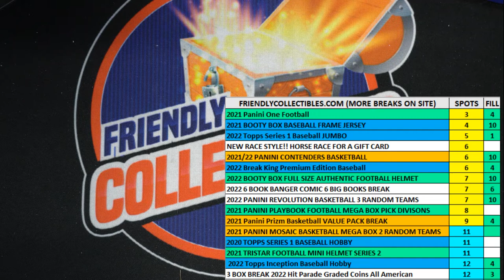2021 Panini One Football FILL G ID 21PANINIONE101